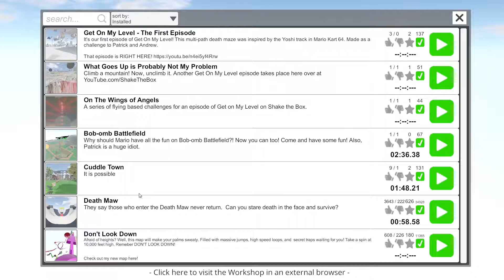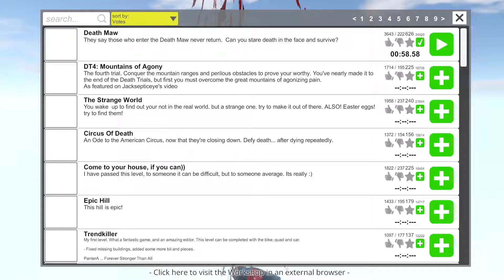Get on YOUR Level - Guts and Glory - Get On My Level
This week we're taking a break and checking out some user-made levels in Guts and Glory. But we want to see YOUR levels! Send them in and we'll play 'em!

In Get On My Level, we challenge (or troll) each other with weird and wacky levels we've created on some of the most popular (and least popular) level-editors out there!

Want us to get on YOUR level? Put the details in the comments and we'll give it a look!

Theme Song:
"Jon's On Fire" by Silent Partner